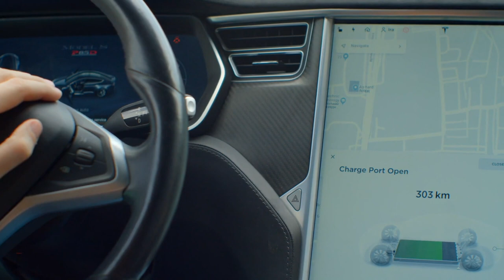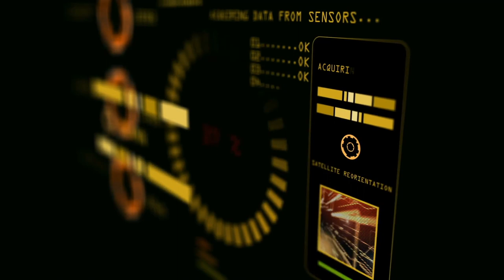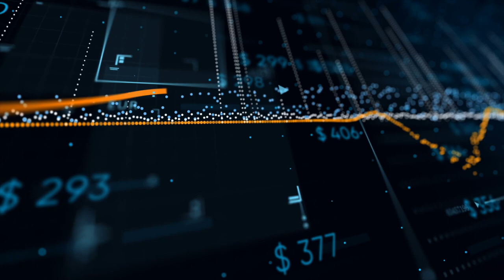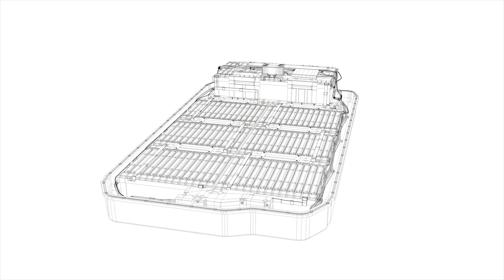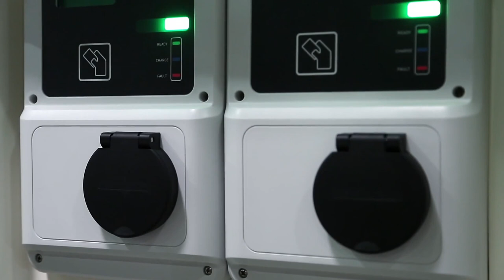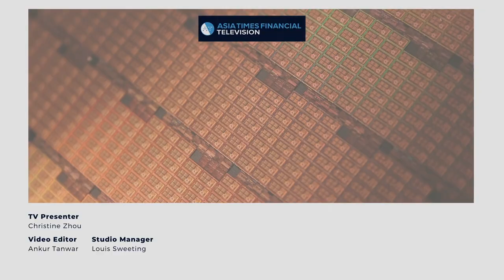EV market a barometer of tech sector health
Alfred Chu, a venture capitalist focused on electric vehicles, discuss the new ATFI Global Green Energy Index with Peter Knez, Head of Data and Technology At ATFI and Christian Kronseder, CEO of Swiss based index creator AllIndex on ATFTV.